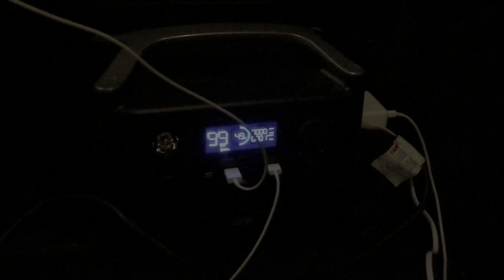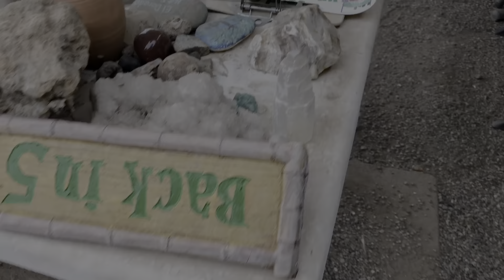Solo Winter SUV camping at El Dorado Hot Springs, Arizona. Wildlife, campfire baking, mac & cheese!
An interview with @SUVRVing means an opportunity for another camping trip! This time, I visit El Dorado Hot Springs, in Tonopah, Arizona. I scored a sweet camping spot for the 4Runner, right next to a pond. There are bunnies, birds, fish, and even a pig!

Of course I score a nice soak in a hot spring tub, do lots of campfire cooking, and plenty of relaxing.

THE GEAR
MPOWERD Luci String Lights
ECOFLOW RIVER Pro Portable Power Station 720Wh
Foldable Electric Kettle
CORKAS Butane Torch
24''x16'' Folding Camping Table
Coghlan’s Camp Cooker Pieiron

THE MENU
Dinner: pie iron BBQ-stuffed mac and cheese (needs refining) + State 48 Desert Vibes Mexican lager
Dessert: chocolates + port
Breakfast: yogurt, granola, blackberries
Second breakfast: mess kit beer bread and strawberry jam + Grüvi NA stout